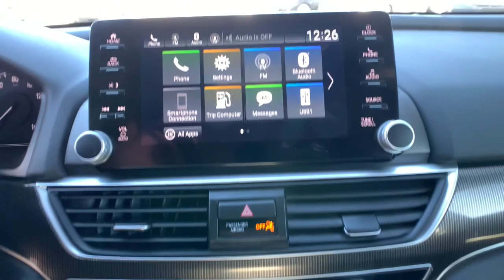2021 Honda Accord Sedan Carson City, Reno, Lake Tahoe, Northern Nevada, Susanville, NV PH3815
Used 2021 Honda Accord Sedan available in Carson City, Nevada at Michael Hohl Subaru. Servicing the Reno, Lake Tahoe, Northern Nevada, Susanville, NV area.
2021 Honda Accord Sedan Sport - Stock#: PH3815 - VIN#: 1HGCV1F39MA010582

2021 Honda Accord Sport**CARFAX CLEAN**, Black Cloth.CVT FWD Odometer is 837 miles below market average! 1.5T I4 DOHC 16V Turbocharged VTEC 29/35 City/Highway MPGThis vehicle comes with a 90 day or 3,000 mile limiited powertrain warranty!! This vehicle is NOT sold as-is!!!